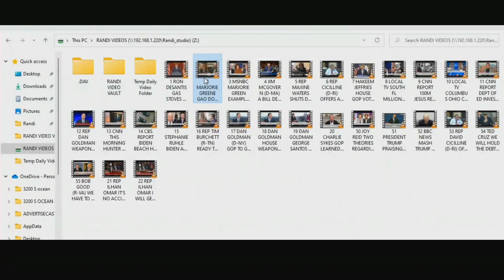Marjorie Taylor Greene Can't be Serious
Marjorie Taylor Greene is describing Critical Race Theory as racism against non-persons of color. She says it's teaching White children that their skin is less than those that are melanated. Though we know this is not true, isn't what non-persons of color have been doing for years? Making people feel less than others because of their skin tone is a concept they invented.

The Randi Rhodes’ Show delivers smart, forward, free-thinking, entertaining, liberal news and opinion that challenge the status quo and amplify free speech. Dedicated to social justice, Randi puts her reputation on the line for the truth. Committed to the journalistic standards that corporate media often ignores, The Randi Rhodes’ Show takes enormous pride in bringing the power of knowledge to her viewers.